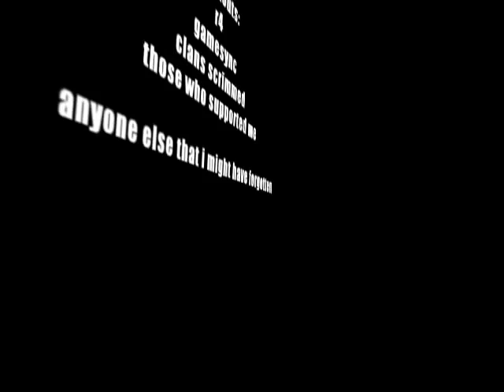TF2: Soldier Frag Movie by Malice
Just some footage from a few weeks of scrims.

FAQ:
Why does your game look like crap!?
- I recorded the footage in dx8.1, unfortunately having the game in dx9 caused a few graphic problems.

Why is your uber dull?
- It's the effect of the command mat_specular "0"

Many thanks to the medics in the vid.

06/11 Update: Doh! My laptop hard drive died and it contained all the clips for the movie. Unforunately this means there won't be a HQ version coming out.

Sorry to disappoint :(

Original music in video is now gone. Used youtube's audioswap and replaced the missing audio with

Creed - What If

It fit best (sorta)